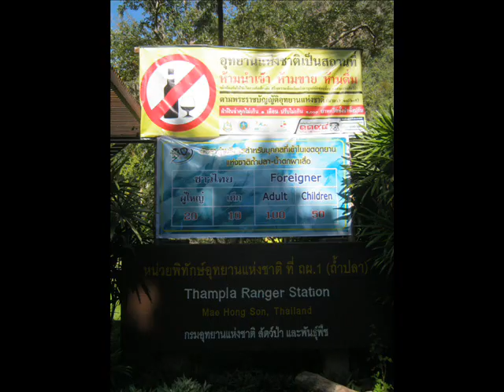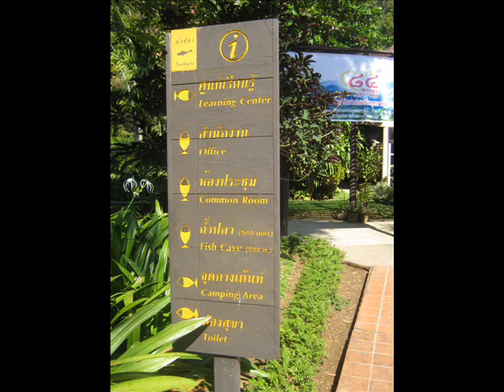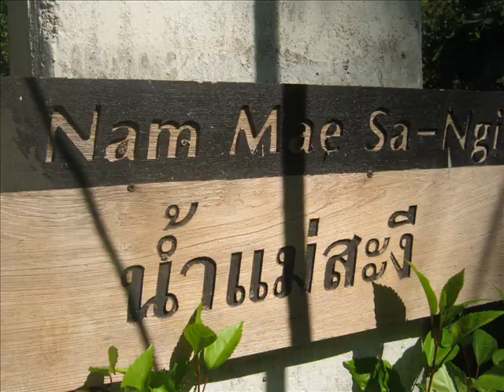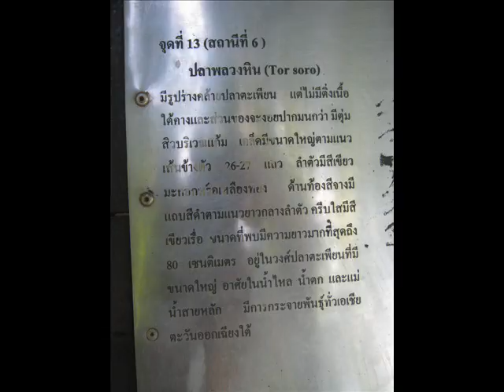ถ้ำปลา แม่ฮ่องสอน unseen สวยงาม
ที่อุทยานถ้าปลา  ใกล้ ๆ อำเภอเมืองแม่ฮ่องสอน
เราจะได้เห็นปลาพวงหิน ว่ายในปากถ้ำ และว่ายลึกเข้าไปในถ้ำมืด
นับว่าเป็นสถานที่ท่องเที่ยวเพลิดเพลินสำหรับเด็ก
และไม่เคยเห็นแบบนี้ที่ไหนมาก่อนในประเทศไทย
(ภาพเมื่อ 20 พฤศจิกายน 2554)